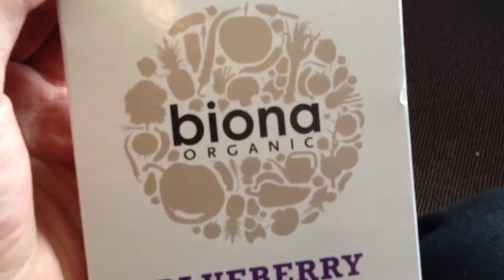ORGANIC BISCUITS!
Found some awesome organic biscuits!